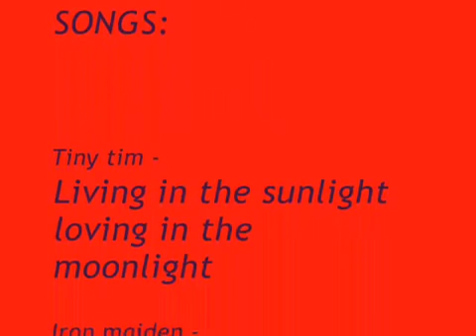Runescape Bank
Another Bblade bank video.